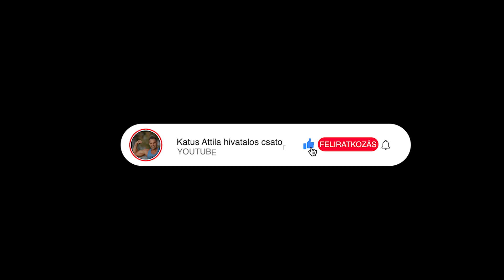KATUSAKTÍV - Prime Physio Percek: Dunsztkötés